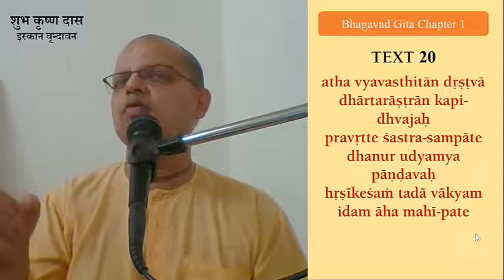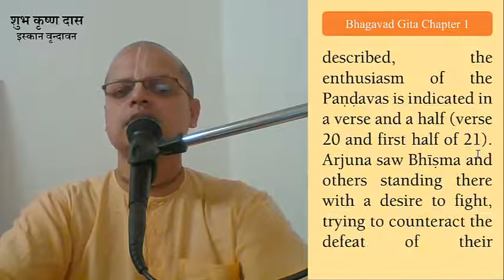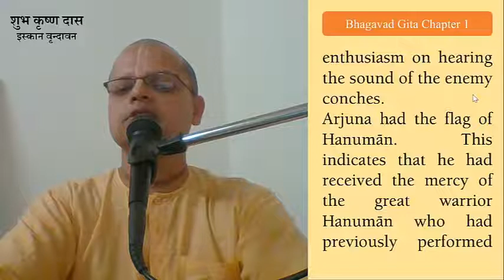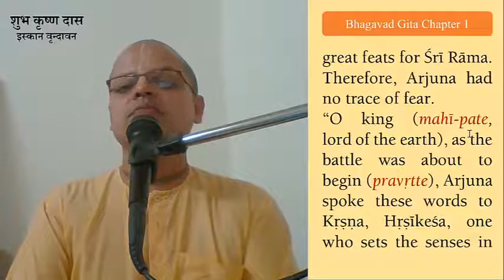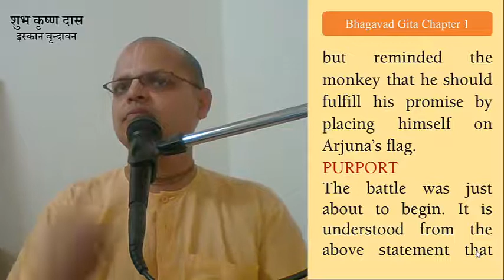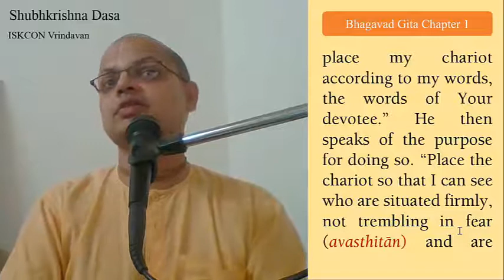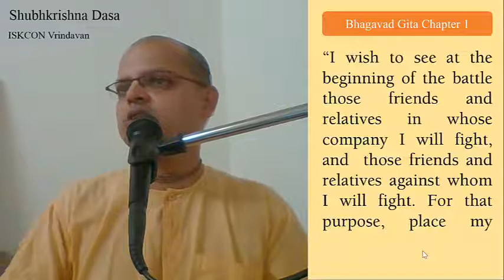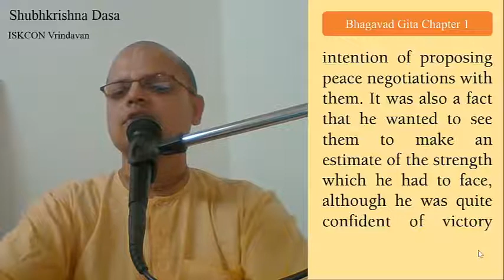Bhagvad Gita english 1.20-23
the deep import of the meaning of the word Acyuta in relation to lord Krishna and  why Arjuna wanted to see both the armies ?